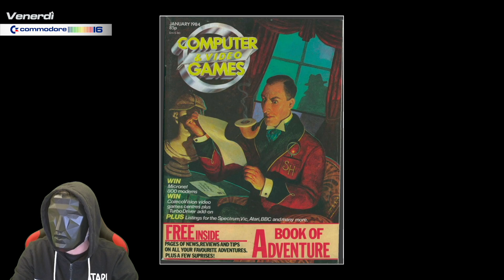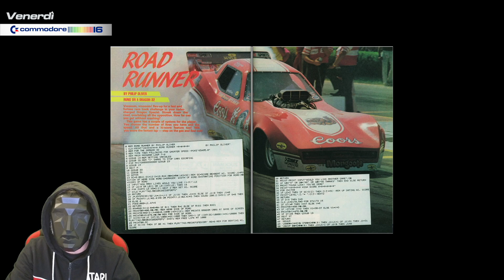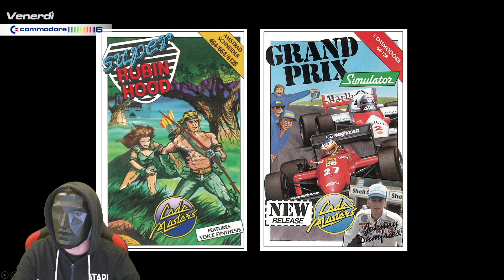Commodore 16/Plus4 - Ep6 - Dizzy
L'angolo del Vintage Vault dedicato al commodore c16 e Plus4. Ogni Venerdì gioco su vero commodore c16 NON emulato presentando un titolo che ritengo interessante mostravi, il tutto condito da chiacchiere, freggacce ed aneddoti di un vecchio gamer ultraquarantenne.

Nella puntata numero sei del 16 Febbraio 2024 vi propongo la conversione di Dizzy ad opera di Ulyssess777!!!

Buon divertimento!